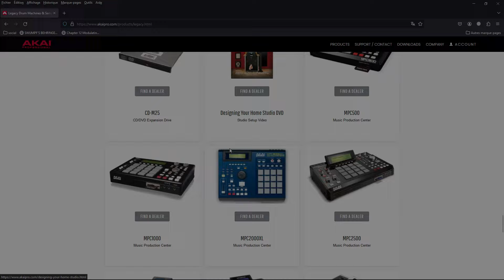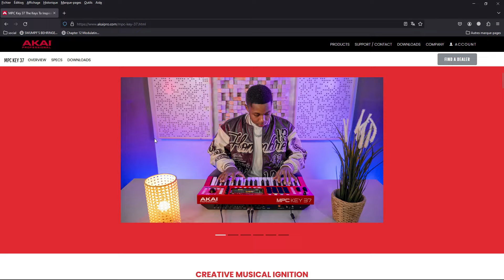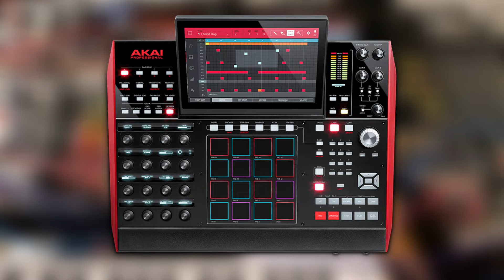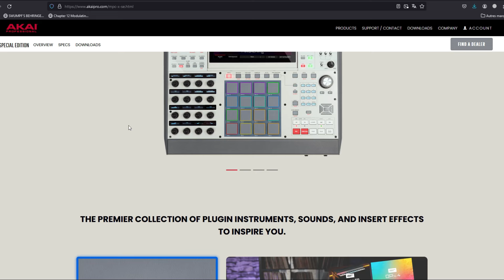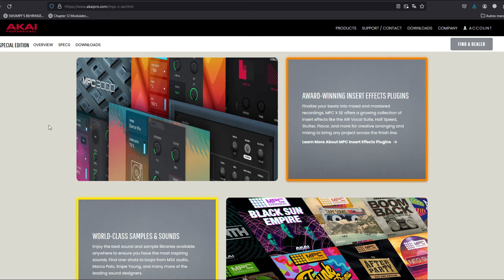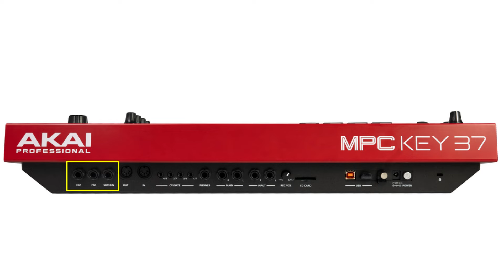Akai MPC - Laquelle choisir ??? (Avec Francis Laouane)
Salut !
On m'a plusieurs fois posé cette question : Quelle MPC de Akai choisir pour son travail ou son projet. Depuis l'arrivée du petit MPC Key 37, l'offre d'Akai autour de ses MPC autonomes s'étoffe. Il est temps de faire le point !

Rejoignez cette chaîne (et bénéficiez de goodies, de temps en temps) / Join the chanel :